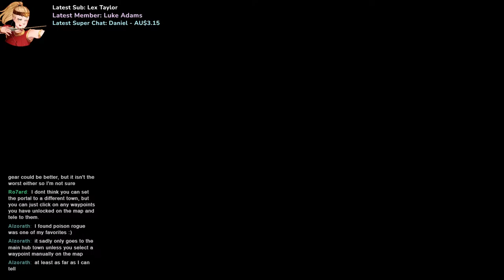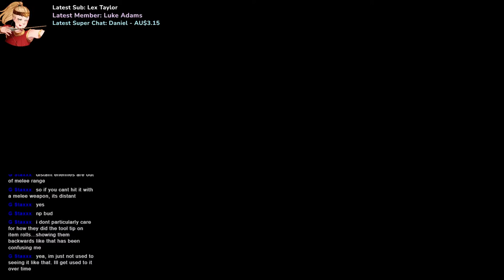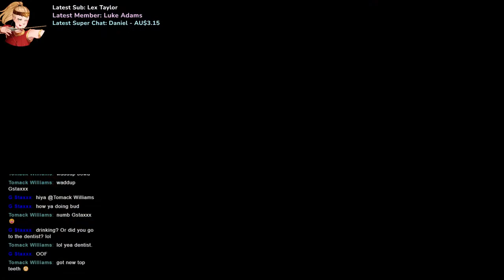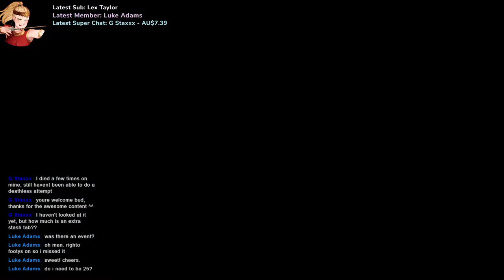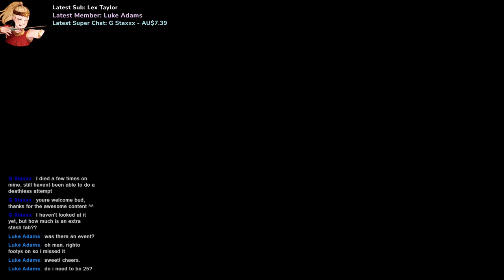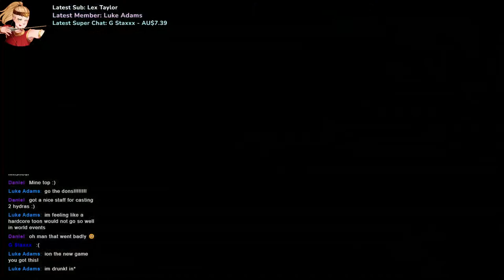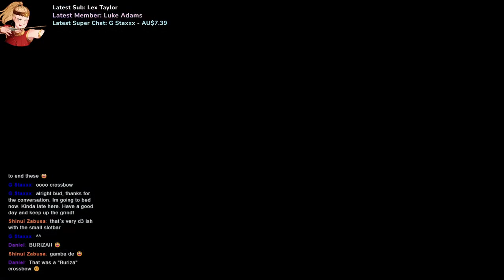Levelling Poison Rogue to 25 Today + Item Grinding, World Boss, Lilith Altars - Diablo 4 Beta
IT'S ON - DIABLO 4 OPEN BETA!